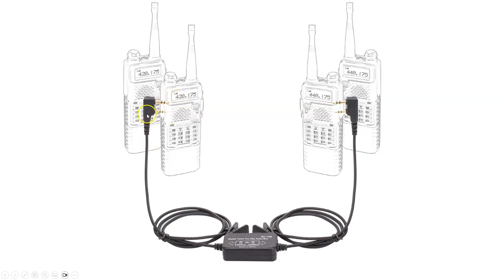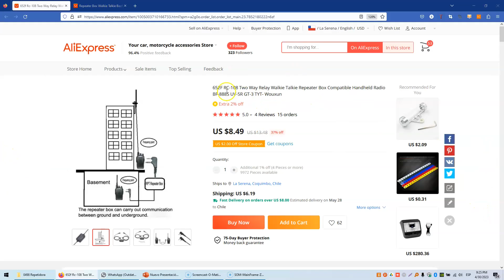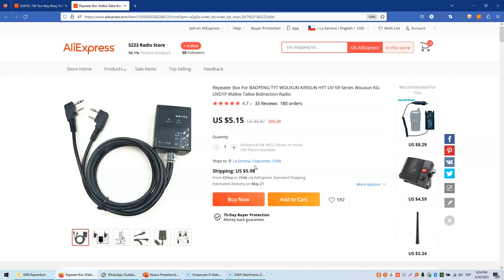#0498 Una repetidora en 1 minuto. 652F RC-108. Caja interfase. Baofeng TYT Kirisun Hyt Wouxun, XQ2CG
Una repetidora en 1 minuto 652F RC 108 - Repeater Box, Baofeng, TYT, Kirisun, Hyt, Wouxun, etc. Cross band. Bandas cruzadas, VHF UHF.
En esta carpeta he puesto un video de Marcelo O'Kunz, que muestra como hacer algo similar, sin interfase, y usando el VOX de las radios: